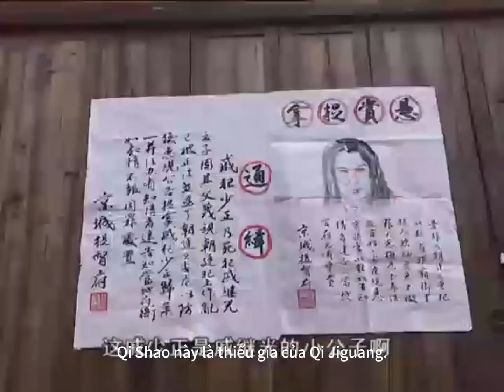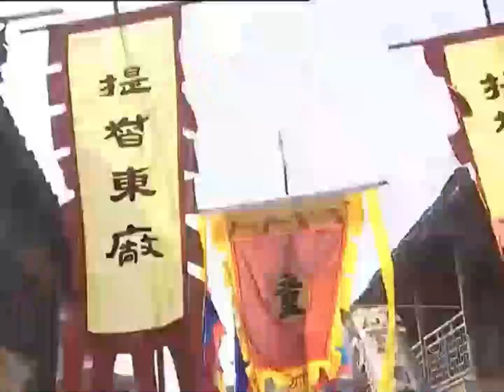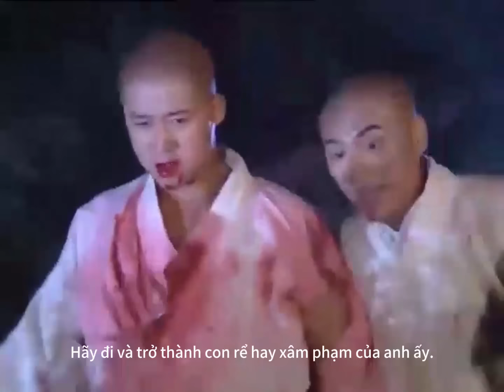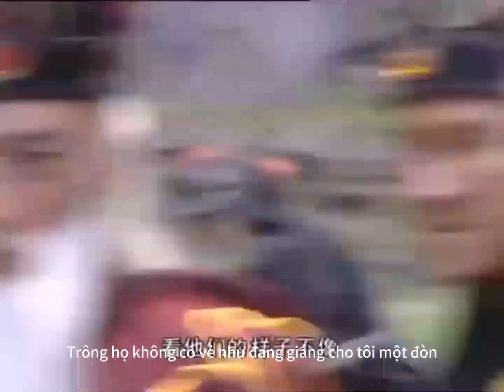⚔️少林功夫电影！小和尚苦練少林功夫十餘年，練就絕世武功終報血海深仇⚔️抗日|功夫| MMA | Kung Fu